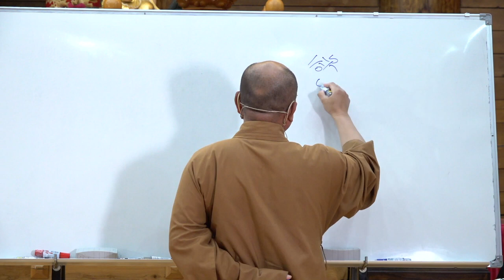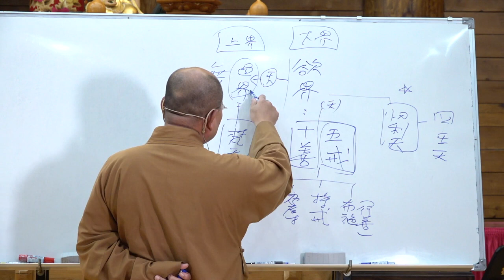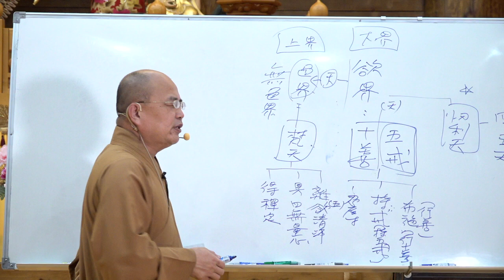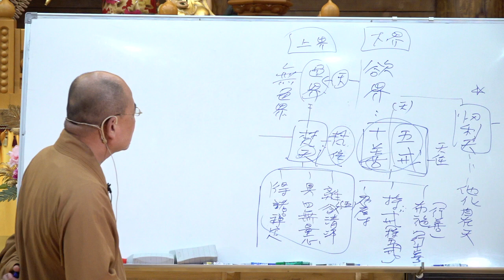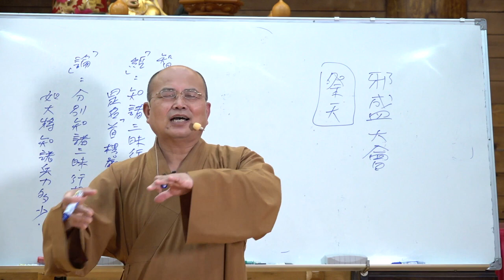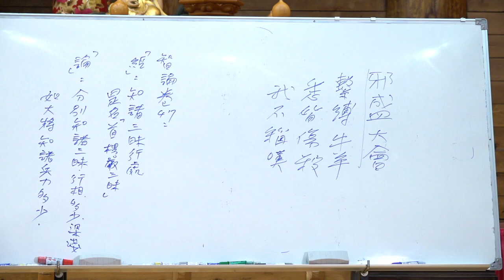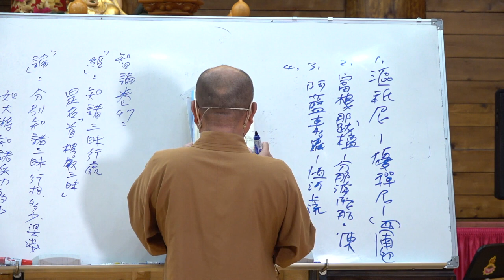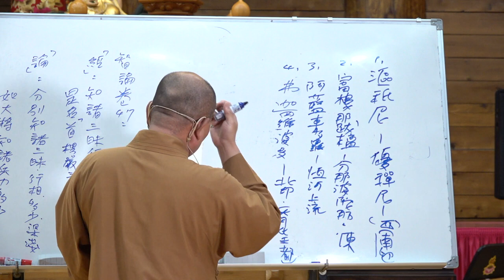大智度論第125集~126集~開講於慈隆國際宗教學院、屏東法輪禪寺